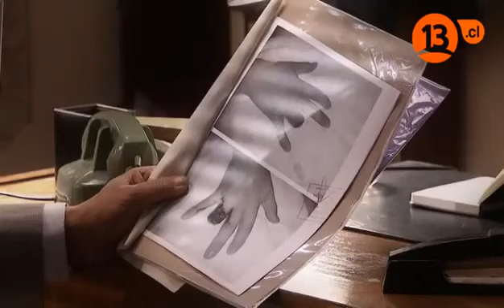Capítulo 14 | Secretos en el jardín